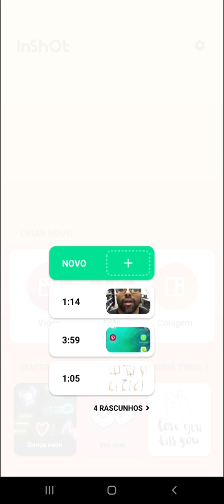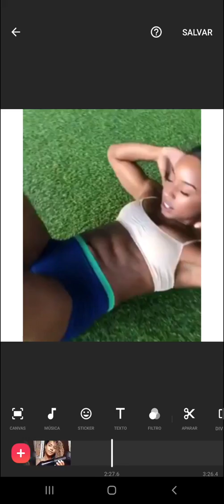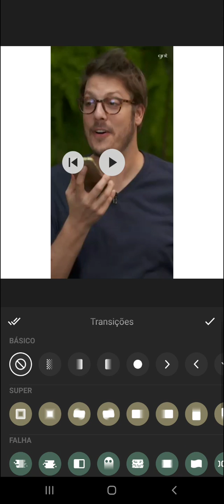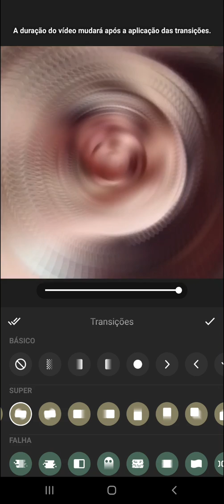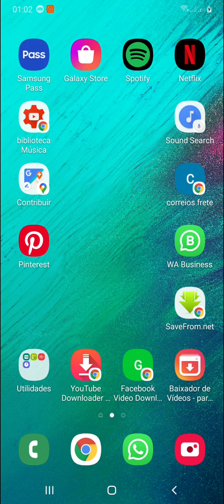Como fazer transição de vídeo no Inshot | Curso de Inshot Completo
Como colocar TRANSIÇÃO DE VÍDEO no INSHOT (Tutorial)

❤️ Esse vídeo te ajudou e você quer ajudar o canal (e não vai te fazer falta 🙏),  então envie um Pix de qualquer valor:
(Muito obrigado por ajudar o canal, gratidão).

(ATENÇÃO: ATUALIZE O INSHOT NO SEU CELULAR, BAIXE A VERSÃO MAIS RECENTE, veja como no post que fiz nos comentários)
Saiu funcionalidade nova no App Inshot para Android. Agora você consegue colocar transição na sua edição de vídeo. E tem vários efeitos bem legais para você usar. Lembrando que transição já existe no Inshot para Iphone.

🎯 TUTORIAL COMPLETO ensinando a usar o Inshot (assista esse vídeo)